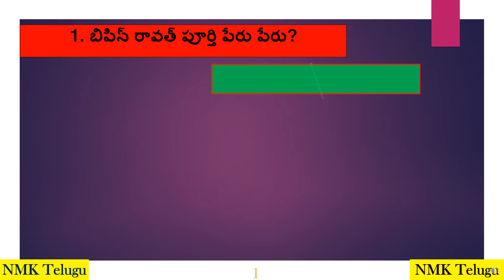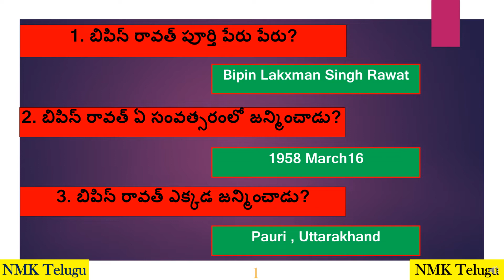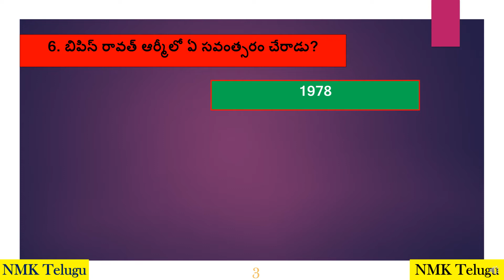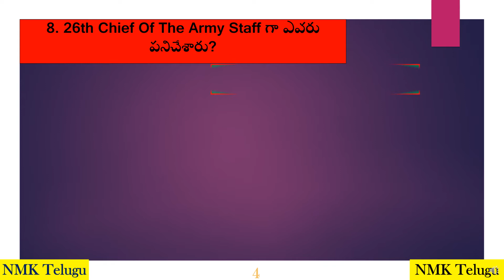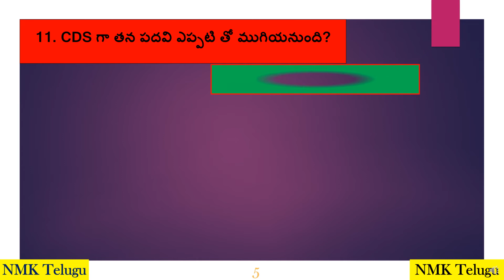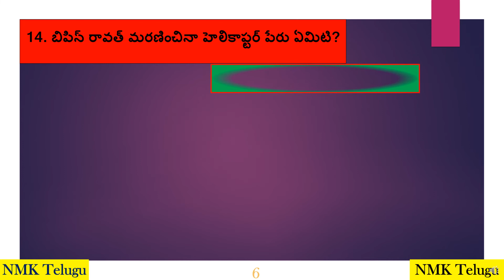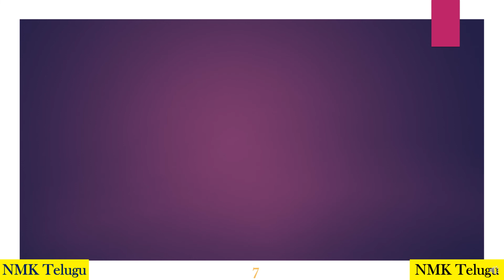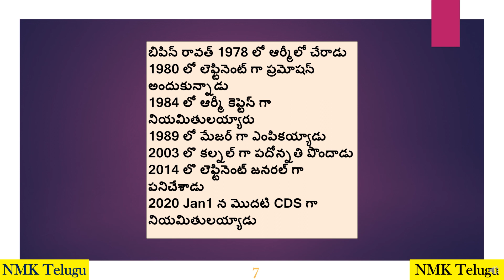Important Bits On Bipin Rawat in Telugu ¦ First Chief Of Defence Staff Bipin Rawat